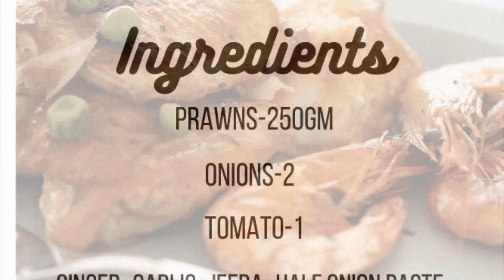PRAWN CURRY | PRAWN MASALA CURRY |Prawn Curry ( Shrimps )झींगा करी मसाला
Hello everyone, welcome to sunita kitchen in this video i am going to prepare Prawn curry masala in a very simple way,with very few ingredients is required to prepare this awesome and delicious recipe. So let starts
1. Prawns 250 gm
2. Onions 2 pc
3. Tomato 1 pc
4. Ginger +lahsun +jeera+1onion medium size ka paste.
5. Dhania powder 1 spoon
6. Haldi Powder 1/2 spoon
7. Mirch powder(red chilli powder) 1/2 spoon
8. Salt as per taste